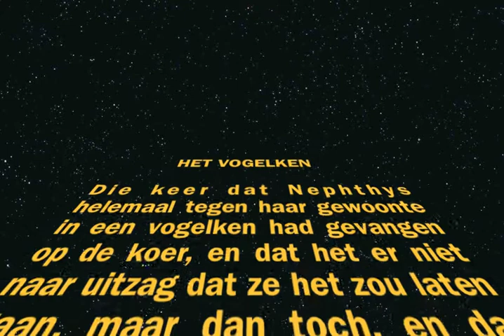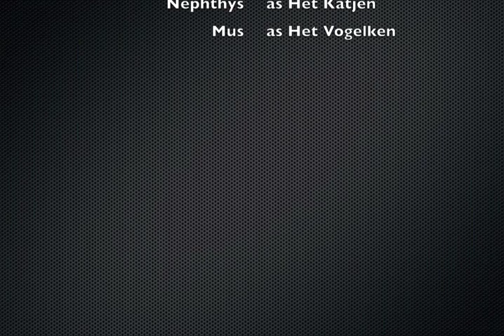Een vogel voor de kat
Helaas.